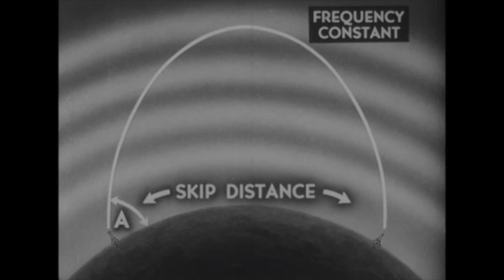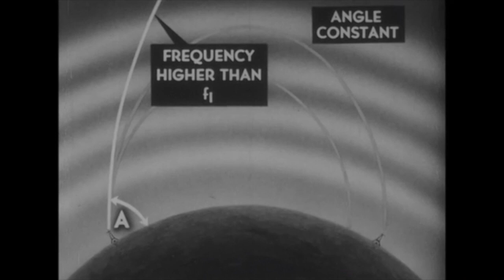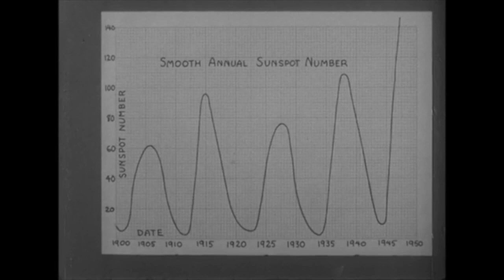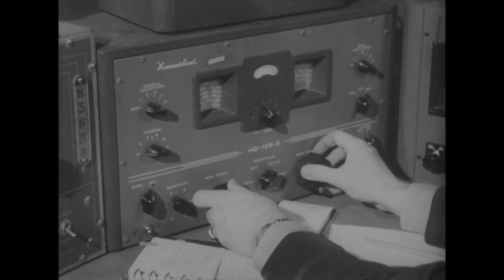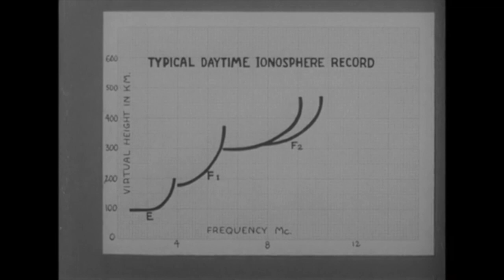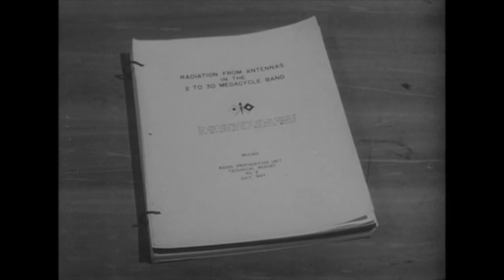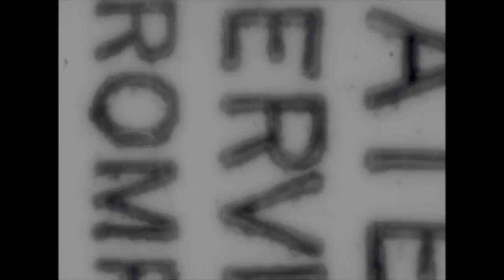65 farewell love!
blethering ape
a plague on words
art VII : wheels
2021